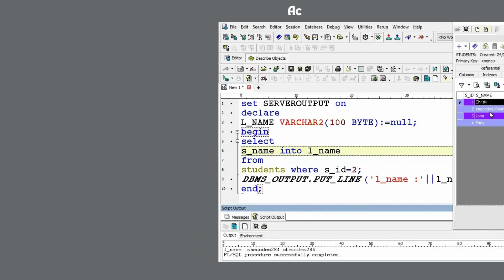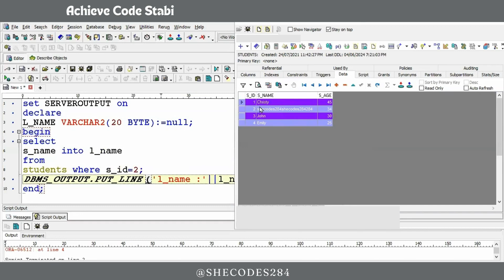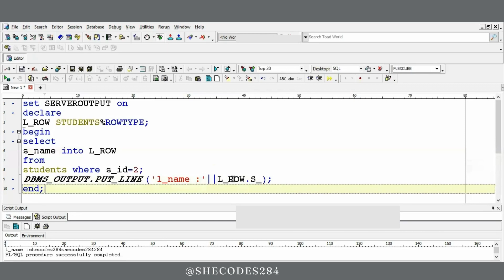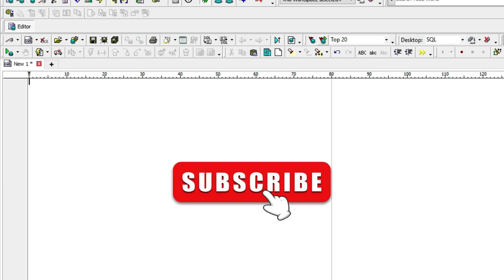PLSQL Tutorial 3 | Anchored Datatypes | %TYPE | %ROWTYPE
In this tutorial, I've covered what are anchored datatypes in plsql and why we use anchored datatypes? Some practical tips for using PLSQL anchored datatypes and plsql Syntax. Sample program using anchored datatypes and oracle plsql blogs are mentioned in the video and description.

Some Oracle blogs related to Strings, Numbers and Dates. (Highly Recommend to Read these Once or at least checkout the usage of the functions mentioned in the tutorial in these blogs)